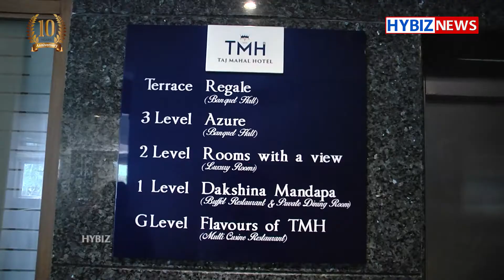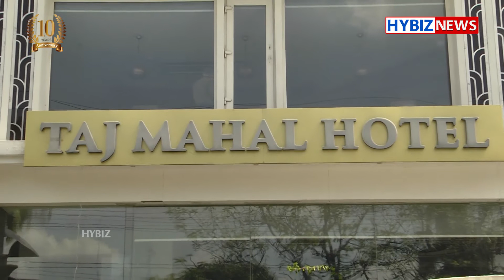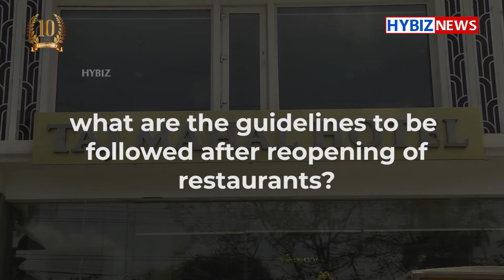Taj Mahal Hotels gears up for opening up its facilities | hybiz news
As hotels, restaurants and fast food outlets get ready for opening up, numerous measures are being taken to ensure safety of both staff and customers.

The Taj Mahal Hotels in Hyderabad has been carrying our sanitisation measures in all areas, from food production to restaurants to front office and guest rooms. Staff are being checked for ensuring that they are following all the safety norms. Standard Operating Procedures are being briefed to all the team members at the various hotels of the group.